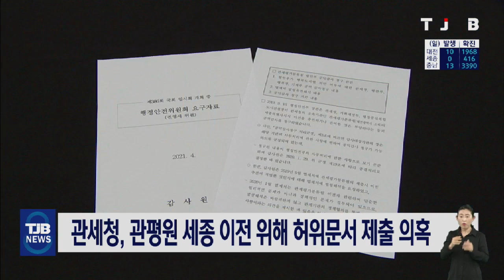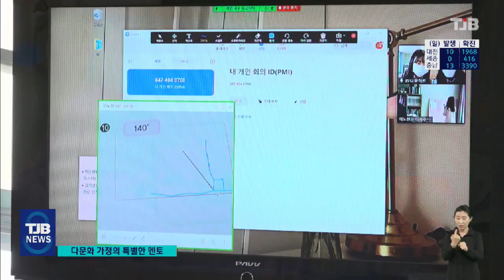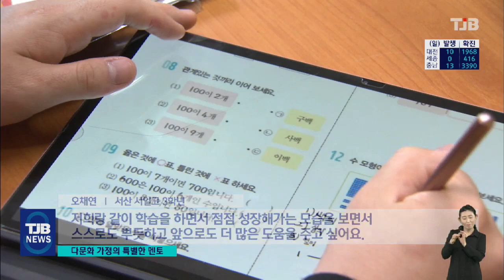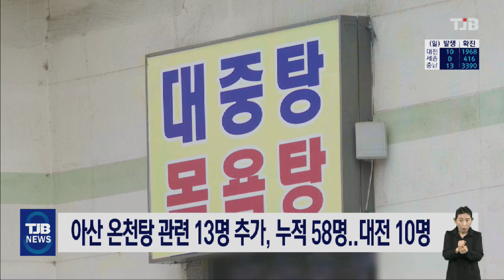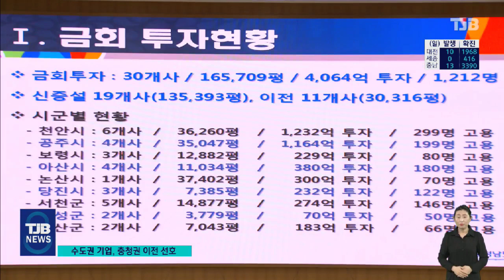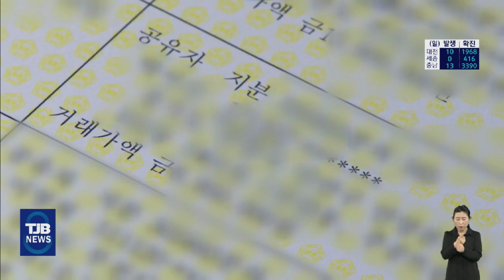TJB 8 뉴스 다시보기 20210522｜ TJB 대전·충남·세종뉴스